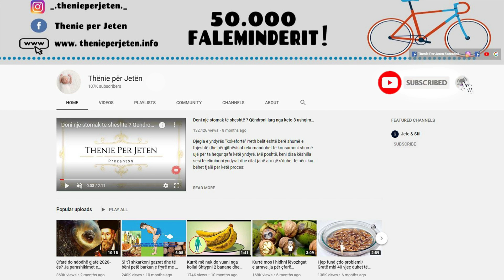Nëse ju e mbani urinën per nje kohe te gjatë, ja cfare i ndodh veshkave, mos e beni me kete gabim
Kur veshka nuk funksionojnë siç duhet, ndodh që pështyma të marrë shije metali dhe ushqimit i ndryshon shija. Nëse ndjeni rëndesë në frymëmarrje edhe pse mund të jeni të çlodhur, bëni mirë të kontrolloheni. Veshkat të cilat nuk punojnë siç duhet, nuk janë në gjendje që të nxjerrin lëngjet nga trupi. Kjo gjë shkakton fryrje të gjymtyrëve.  Shpeshtia e urinimit, ngjyra apo aroma, është një tregues i pastër i problemeve në veshka.

When the kidneys do not function properly, it happens that the saliva gets a metallic taste and the food changes its taste. If you feel difficulty breathing even though you may be relaxed, do well to control yourself. The kidneys, which do not work properly, are not able to pump fluids out of the body. This causes swelling of the limbs. Frequent urination, color or odor, is a clear indication of kidney problems.